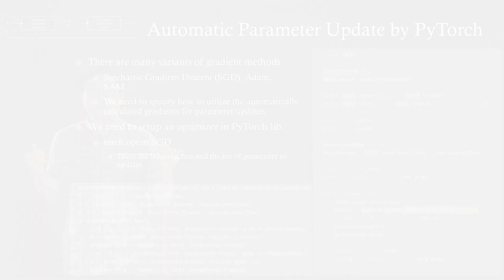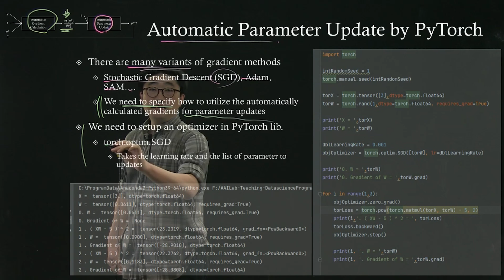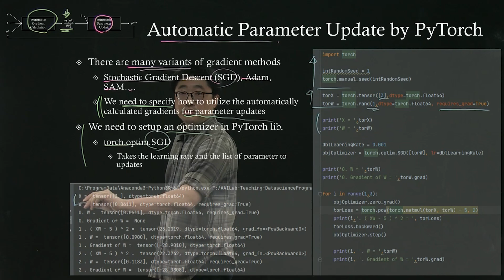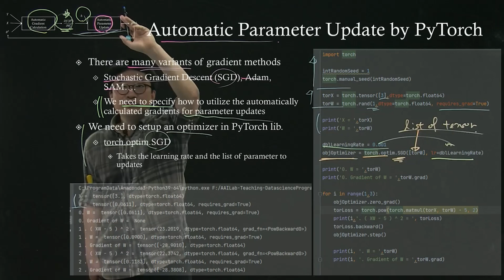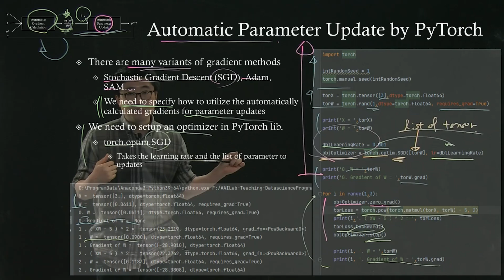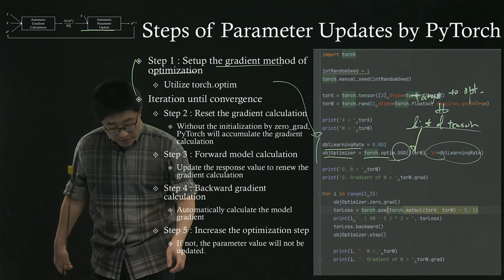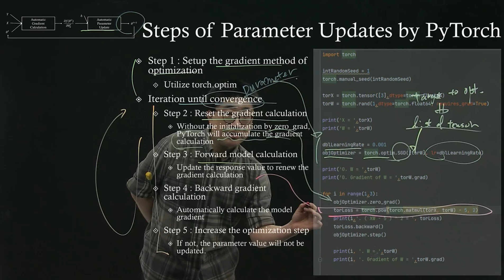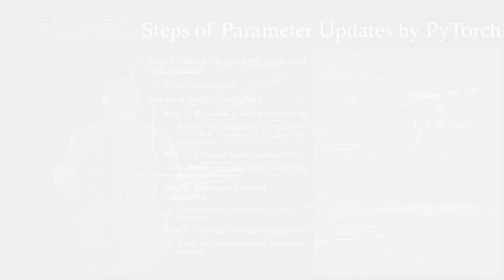[4-4] Automatic Gradient Calculation_ Automatic Parameter Update by PyTorch _데이터 사이언스 프로그래밍 2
데이터 사이언스 프로그래밍2 : Automatic Gradient Calculation